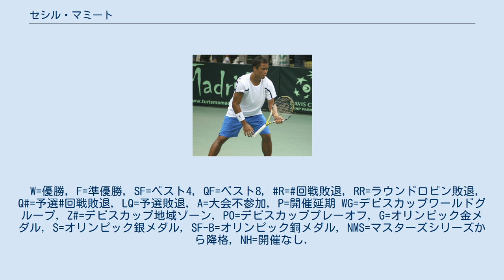セシル・マミート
セシル・マミート（Cecil Mamiit, 1976年6月27日 - ）は、フィリピンの男子テニス選手。
アメリカ合衆国ロサンゼルス出身。
ATPランキングのシングルス自己最高は72位。
 マミートは6歳でテニスを始め、1996年に20歳でプロ転向。
1999年にウィニペグで開催されたパンアメリカン競技大会にアメリカ代表として出場し、男子シングルスで準優勝している。
 1999年のSAPオープンでマミートは唯一のシングルスの決勝に進出。
マーク・フィリプーシスに3-6, 2-6で敗れている。
 4大大会は1996年全米オープンで初出場。
4大大会は2回戦進出が最高成績である。
 2006年よりデビスカップフィリピン代表に選ばれている。
ドーハアジア大会ではシングルス、ダブルスで銅メダルを獲得している。
 マミートは2012年5月にアメリカのITF男子サーキット出場したのを最後に公式試合から遠ざかっている。